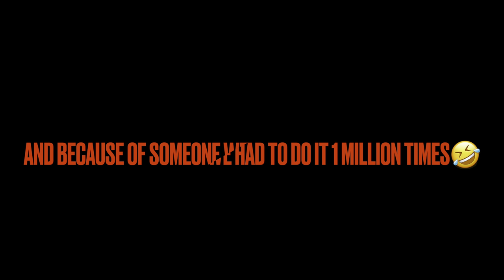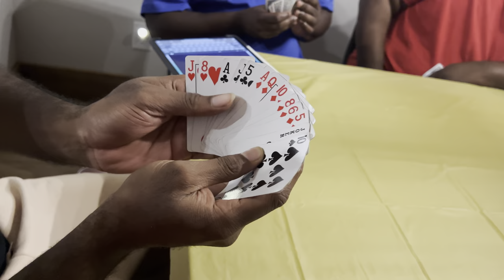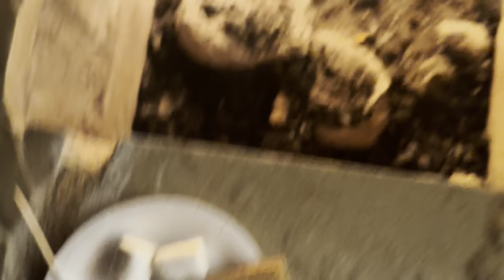VLOG// CABIN TRIP PART2! IT WAS A VIBES! 🫣🤣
Hey guys hey! Turn on that post 🔔.  Part 2 of our cabin trip. If you haven’t watched part1 stop and watch it then come back to this video. I don’t want you to mess the vibes🤣! Tell me if you guys ever went to the cabins and where. Until next time guys ✌🏾❤️